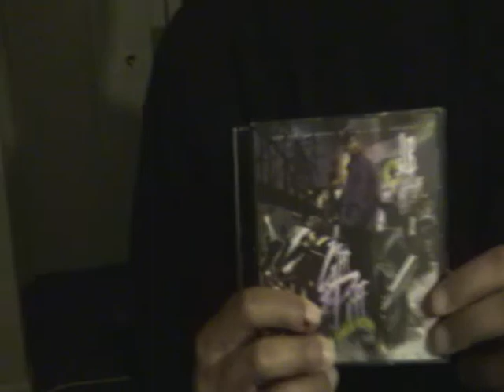JB mixtape interview pt 3